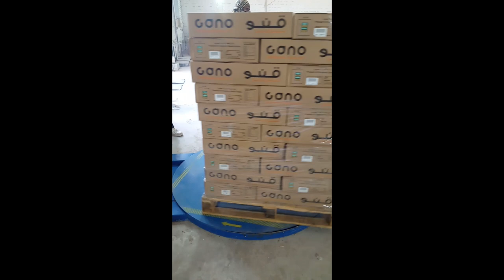SAUDIA ARABIA KINGDOM sites and sounds